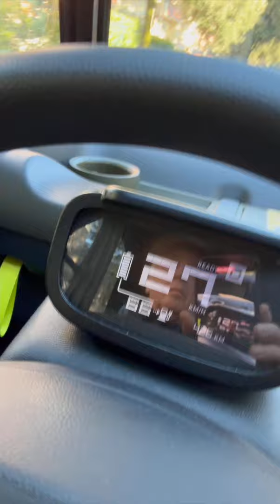Gli uccellini in via Murri a 30 all'ora